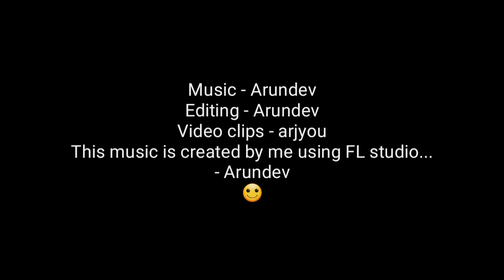Arundev - Arjyou ( Music Video )